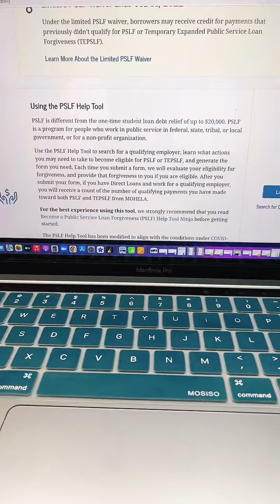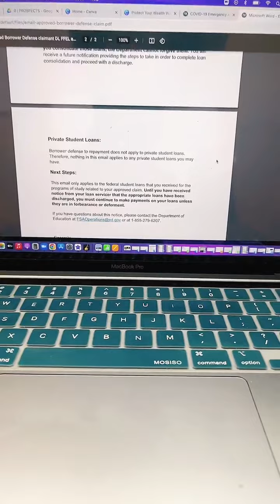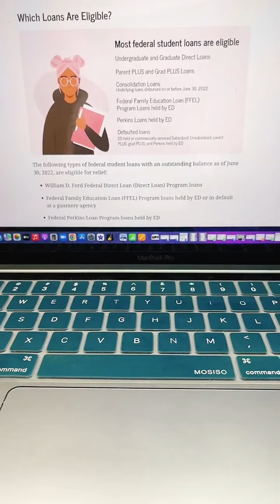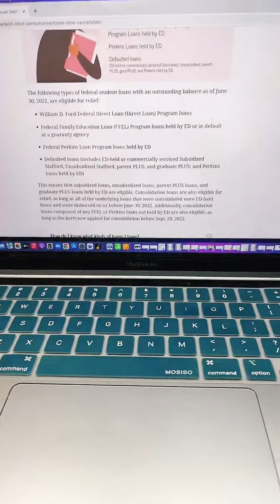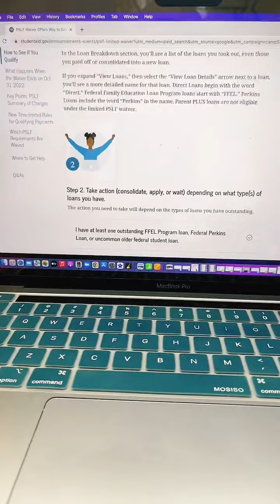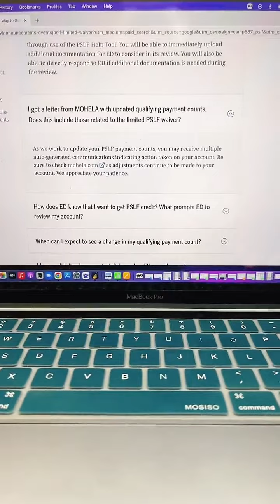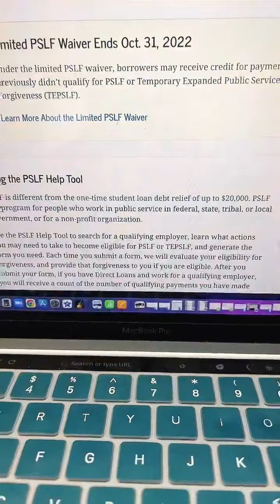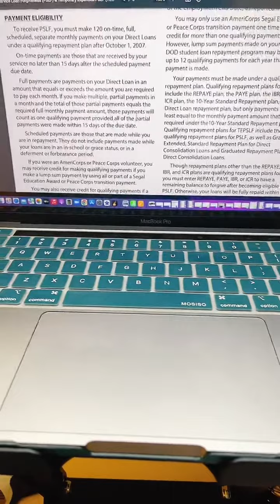‼️A Student Loan Forgiveness Masterclass You Don’t Want to Miss!! 🔵 PSLF & 🔴 One-Time Debt Relief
Answering questions on federal student loans forgiven under the limited PLSF waiver (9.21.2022). PUBLIC SERVICE LOAN FORGIVENESS for DIRECT, PERKINS AND FEDERAL FAMILY EDUCATION LOAN AND PARENT PLUS LOANS Explained

Learn the eligibility requirements for the Student Debt Relief / Student Loan Debt Cancellation in this mini lesson!

💎💎 2022 REGISTRATION FOR THE NOVEMBER VET YOUR $PENDING VYS CHALLENGE IS OPEN, so you can put yourself on the list for 2022

❇️ TODAY'S EPISODE SPONSOR ❇️: 🛍 Grab some apparel merch from the FAMILY MATTERS Collection 👉🏾

We do not make any guarantee or other promise as to any results that may be obtained by using this content. To the maximum extent permitted by law, Sophia Melone/The Debt Demolisher TV disclaims any and all liability in the event any information, commentary, analysis, opinions, advice and/or recommendations prove to be inaccurate, incomplete or unreliable, or result in any investment or other losses.

🎤  ABOUT THE SHOW HOST 🎤

I'm Sophia Melonē®️, better known as The Debt Demolisher®️, and I'm a financial educator, caregiver, and curriculum designer. Not only am I a household brand name in the financial literacy space, I also own a financial education company called SMASH Debt, Inc. I teach families how to get out of debt, improve their credit scores, start building wealth, and become leaders in their financial house.

I’ve spoken on stages at wealth empowerment conferences with heavy influencers such as Lisa Nichols, Dr. George Fraser, Constance Carter, Sally-Ann Roberts, Olympian Danielle Scott-Arruda, and more. I'm a Certified Financial Education Instructor (CFEI), a member of the Association for Financial Counseling and Planning Education (AFCPE), and a member of the Personal Finance Speakers Association. This channel expands on my movement to make "Debt Freedom the New Norm and Wealth Building the Natural Nature of Habit" in hopes of leading you on a path to a healthy financial / money relationship!